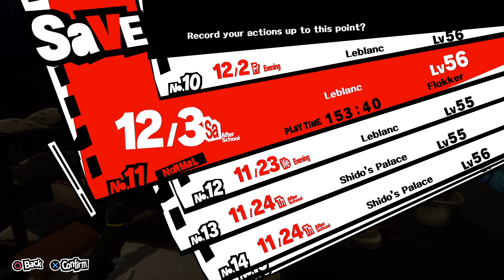Let's Play: Persona 5 - Part 174: Game Nights Last Forever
And aren't we all glad they do!? Audio will be all over the place a bit for these videos, a lot went wrong in the next 13 videos of recording :( (Fixed the whole shenanigans I had with uploading, though!)

🚩 This is the commentary version of my Persona 5 playthrough with Japanese voices!

🌠 This link will take you to my other YouTube channel, which is Flokker's No Commentary Playthroughs!